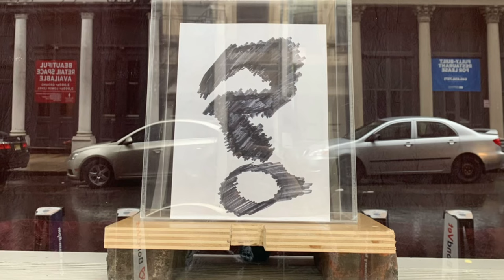Jennifer Elster, How We Do (Official Music Video, 2022)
How We Do is the third single from Jennifer Elster's, upcoming, debut album of love and experimental songs.

Visit ChannelELSTER.com/listen for upcoming performance dates,  video art, new releases, lyrics, weekly art, and more.

Jennifer wrote, sang the song, and made the video to which she appears .

Mike Handelman plays electric guitar, and Bre Plaza plays drums.

How We Do (Lyrics)
By Jennifer Elster
To get through.
And another, another, another, won't due.
Your struggles, your fears, your triumphs, your tears, your failed cover-ups, is how you do.
To get through.
I watched you
become you.
My tenderness, and even my chaos too.  Is how I do.
God I love you.
I'm gonna die soon.
When you think about, when you think about the moon.
It's coming up and its going down soon.
It's morning, and then it's noon, nighttime, next day too.
It's amazing how we go through.
It's like a frickin' zoo.
Oh it's another month, another decade, and maybe even two.
It's how life do.
The time keeps spinning around, and it's another woo hoo.
And another, another, another, another, woo hoo.
You know how it do.
I love you and then I love, I love, I love you too.
And some other, another, another, another, won't due.
And caring means coming through.
You know how I so specifically do.
Other guys tried to get my attention,
but you know how they do.
Yes and another, another, another, and then even two.
What? Hello you know how they do.
I'm so bored that's take it all back and get back to this song
about me and you.
I'm so busy creating all of the time, but that's what artists do.
To get through.
I wrote this song and I'm singing it for you.
You know how I do.
And another, another, another, another won't due.

c. The Development Productions, LLC 2022